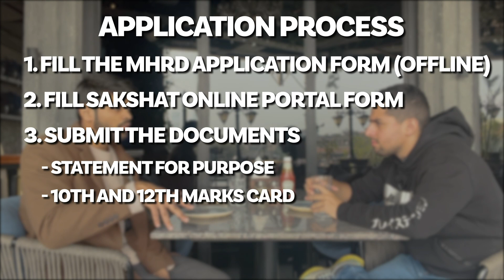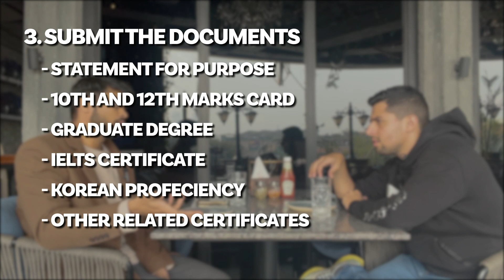STUDY IN SOUTH KOREA 🇰🇷 FOR FREE( GET 1 MILLION WON STIPEND)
IN THIS VIDEO we sit down with our friend Arbaz, A Global Korean Scholarship (GKS) scholar, to discuss everything you need to know about Korean scholarships!

Arbaz shares the perks and benefits of being a GKS scholar
Common mistakes students make when applying for study abroad programs

 He also sheds light on the test of proficiency in Korea and the drawbacks of the Global Korean Scholarship

 Don't miss this informative discussion!

MUST WATCH

1:30- Benefits of being a GKS scholar

2:27- Total expenses of Accommodation

4:18 - Application process

4:50 - Documents submission

5:51 - Interview process

6:28 - Type of questions asked related to the topic

10:50 - Choosing tier 1 and tier 2 universities

14:29 - Difference between Embassy track and University track

16:42 - How scholarship gets forfeited

17:23 - Test of proficiency in korean

19:39 - Drawbacks of Global Korean Scholarship